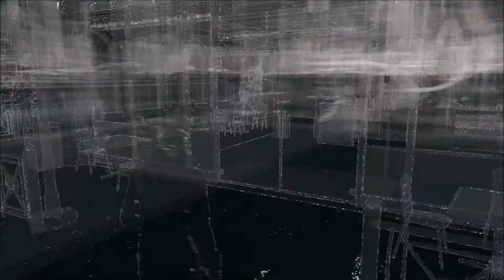Watch Dogs Le repaire du rat